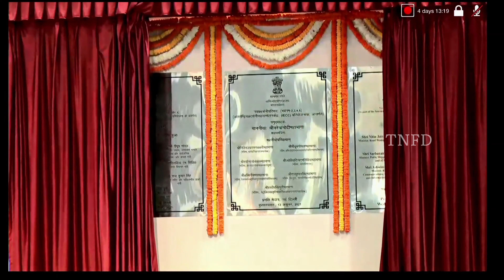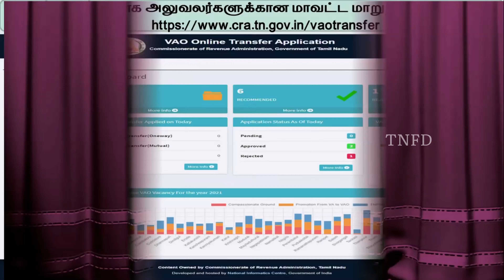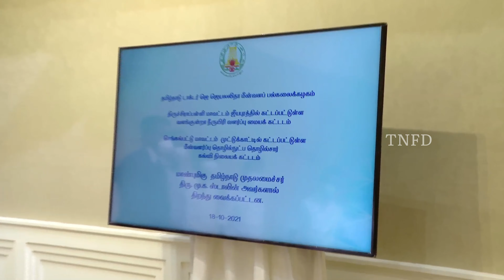Tamil Nadu Films Division Weekly Magazine - 20